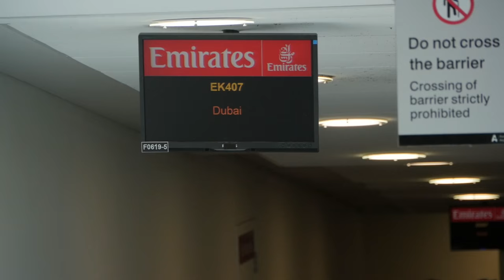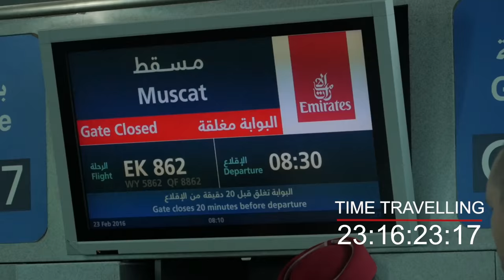ETNZ: Travelling to Oman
It's never a short journey travelling to an event from home for the Emirates Team New Zealand team. Here is a look at the long haul to the Louis Vuitton America's Cup World Series event in muscat Oman with Skipper Glenn Ashby and Ray Davies